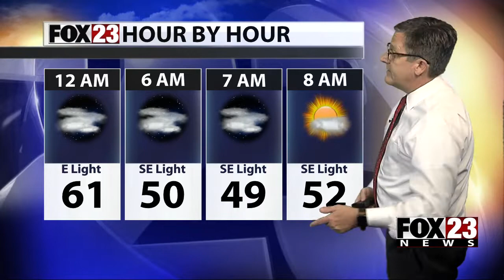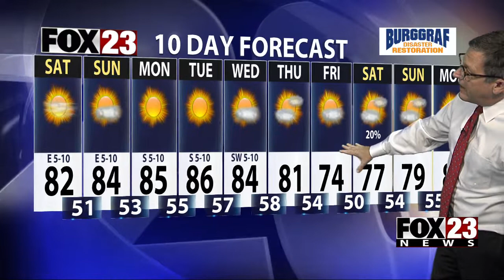Fox23 Friday Forecast for Tulsa and Eastern Oklahoma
gorgeous temps and low humidity this weekend and well into next week